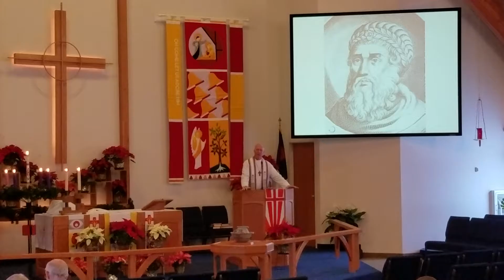Bethel Bemidji Lutheran Worship_01/01/17_Gospel and Sermon